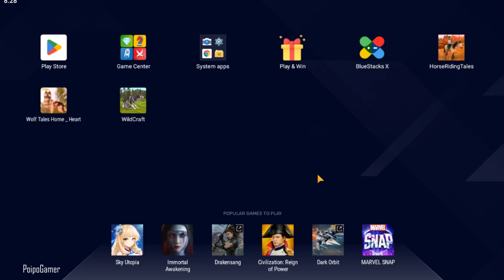Dunno What I got from this whistle